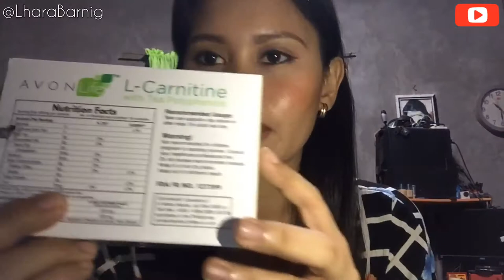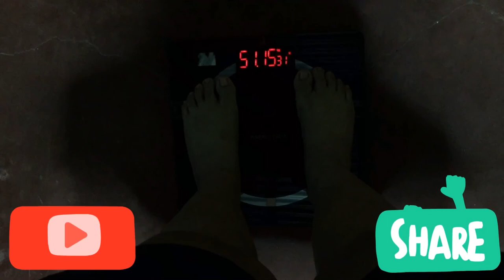AVON L-Carnitine with Tea Polyphenols Food Supplement || Lhara Barnig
AVON L-Carnitine with Tea Ployphenols Food Supplement - PHP 499.00

Late upload. Sorry! So, I got this product from Avon and I’m testing it to see if it’s effective. Have you tried this product na? If so, share niyo naman ang experience niyo.

1. Go Easy 01 - InShot Classic